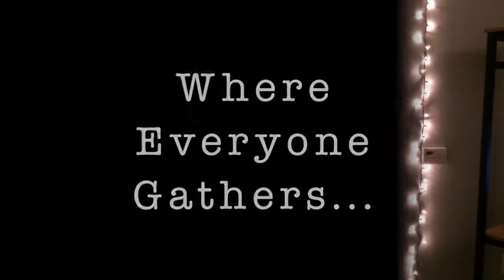Crane Covocation Trailer 2015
Our favorite holiday variety show is right around the corner!!! Come see Convocation on Decemebr 11tgh at 3:00 pm in Snell!